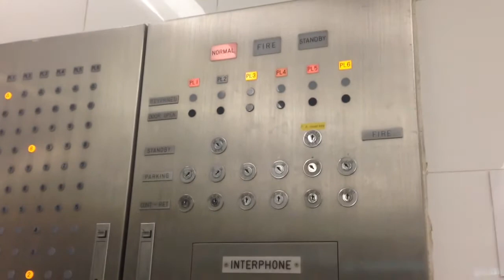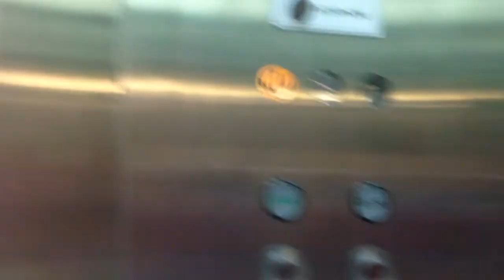The Adelphi- Old 1985 Hitachi Traction Elevators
While the installations at Liang Court have been modernised by Schindler, the lifts here remain in their original condition!

Technical specifications:

Manufacturer: Hitachi
Year of installation: 1985
Floors served: 1-10
Capacity:
History: Original